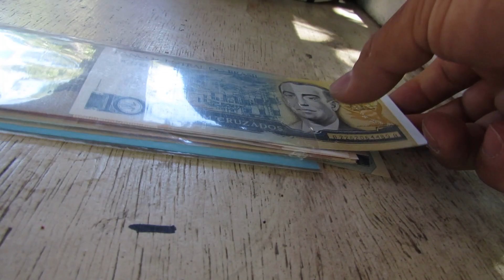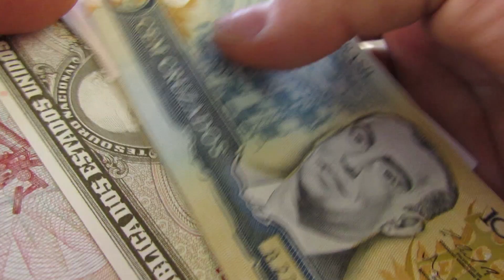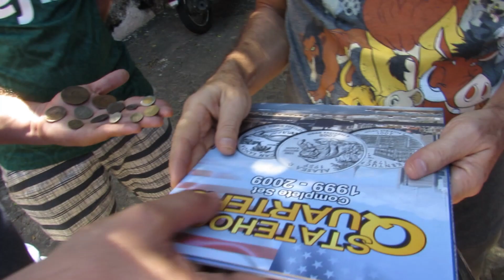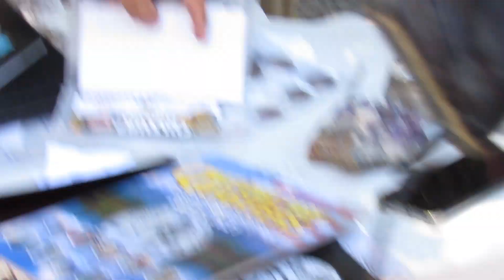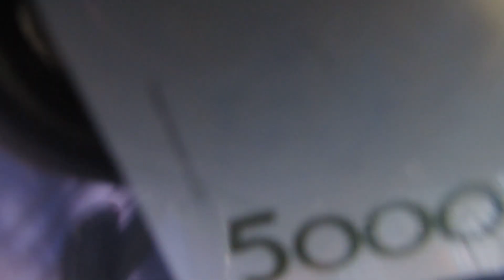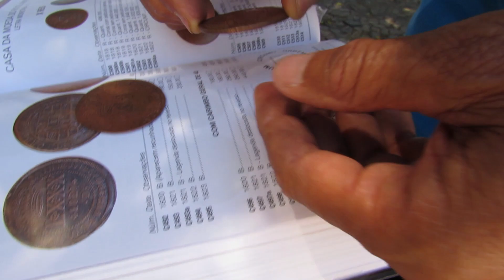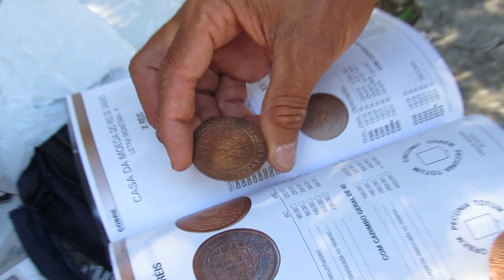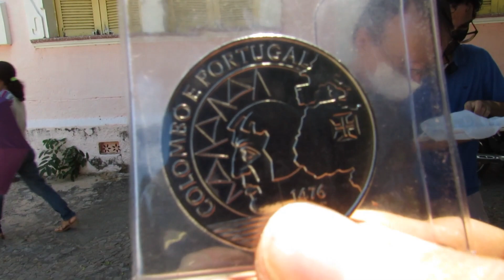FEIRA NUMISMÁTICA TERESINA - PI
Dia de feira numismática aqui em Teresina Piauí com participação de Dr. Carlos Neném, Numismática R Santos, Raí do canal Veio parar nas minhas mãos, e muitos outros colegas. Peças variadas e valiosas. Não perca!!!